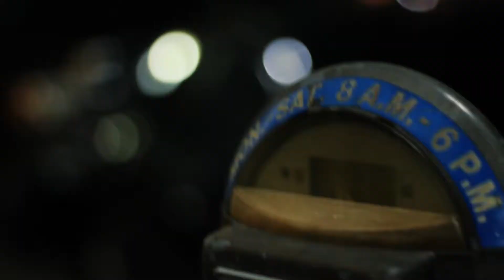My Friends Never Die 5/13/2017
One of many nights in San Antonio, TX with some good friends and good vibes.